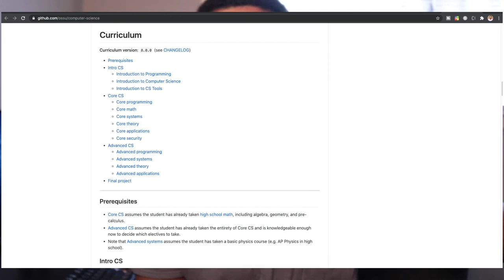5 Reasons NOT To Attend Coding Bootcamp